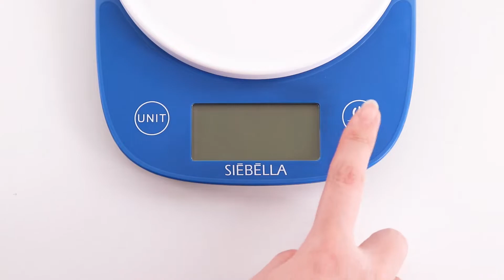Super Slim Design Kitchen Food Scale - Aemaxx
Super Slim Design Kitchen food Scale
- Big ABS weighing platform with 4 round corners
- Built- in high precision one sensor load
- Easy to use big phisical buttons
- 5 units conversions: change different weighing units for different ingredients
- Accurate to 0.1g: maintain consistency and accuracy
- Full ABS base cover and anti-slip standing feet